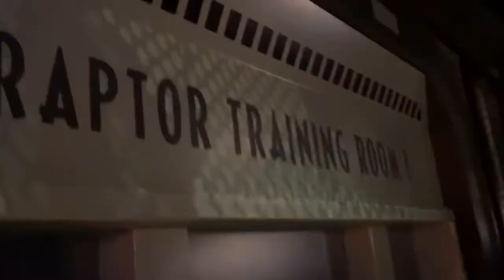ファイアサイドガールズディレクターズカットシーズン2プレビュークリップ＃1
1976年著作権法第107条に基づく著作権の免責事項では、批判、コメント、ニュース報道、奨学金、研究などの目的でフェアユースが認められています。フェアユースとは、著作権法で許可されている使用であり、他の方法では権利を侵害している可能性があります。非営利、教育、または個人的な使用は、フェアユースを支持してバランスを崩します。